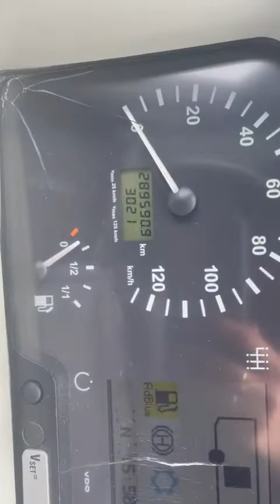Temsa Safari HD12 (ENU-687)